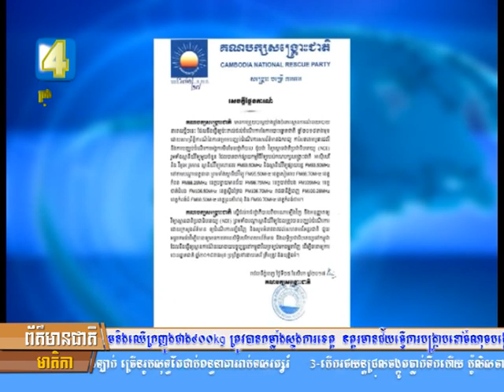ឯ,ឧ សុខ ឥសាន្ត អ្នកនាំពាក្យ គណបក្សប្រជាជនកម្ពុជា អះអាងថា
ឯ,ឧ សុខ ឥសាន្ត អ្នកនាំពាក្យ គណបក្សប្រជាជនកម្ពុជា អះអាងថា ទង្វើឈឺឆ្អាល របស់គណ បក្សសង្គ្រោះជាតិ ដែលបានស្នើរាជរដ្ឋាភិបាល ឲ្យអង្គការ NDI បន្តដំណើរការឡើងវិញនោះ គឺ បានបង្ហាញពីទង្វើបក្សពួកគ្នាឯង យ៉ាងច្បាស់ក្រឡែត មិនខុសពីការលើកឡើង តាមប្រព័ន្ធផ្សព្វ ផ្សាយ មួយចំនួននោះទេ